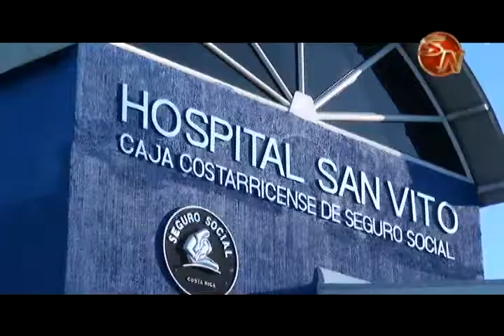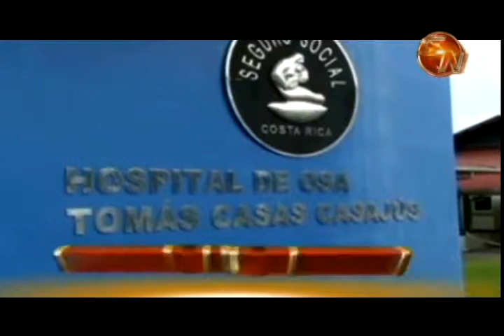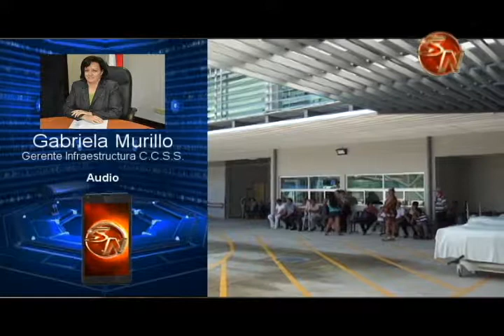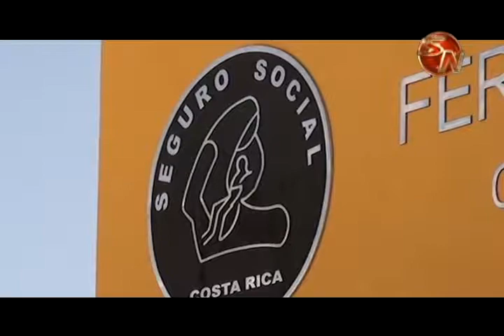Estructuras de salud de la Zona Sur serán mejoradas según plan de inversión